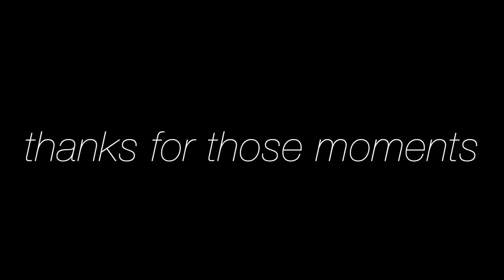2021 Fishing Trip in REMOTE places in the south of New Caledonia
A week in remote reefs and lagoons with the Boys. Leaving by the sea, exploring uncharted island, and catching fishes for the diner ! Thanks for those priceless moments...

The Team : - Antoine Rouchon
                     -Bernard Rouchon
                     - Raphael Rouchon
                     -Clement Plichon
                     - Gauthier Faget
                     -Raphael Serrecombe

Edit : Raphael Serrecombe
Drone operator : Gauthier Faget